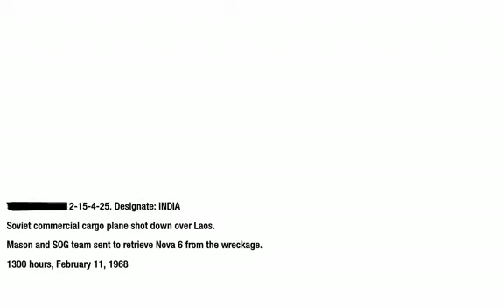Call of Duty 7: Black Ops Walkthrough Episode 10: HD